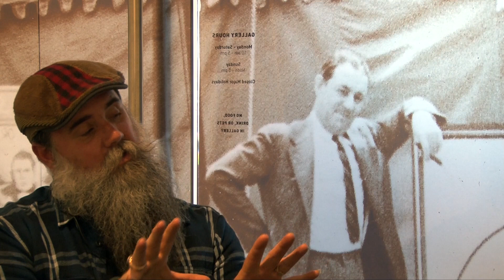Jeffrey Pratt Gordon interview re Johnny Eck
This interview was conducted for "Johnny Eck, Baltimore’s Amazing Half-Man" - History at Risk 2016 Episode 7.

"History at Risk" is a reality/documentary series that follows filmmaker Frank Tybush, as he searches out and interviews everyday heroes in their work to keep Americans in touch with their history. Produced by Jacquie Greff, Tonal Vision LLC. Music by Kraig Greff.